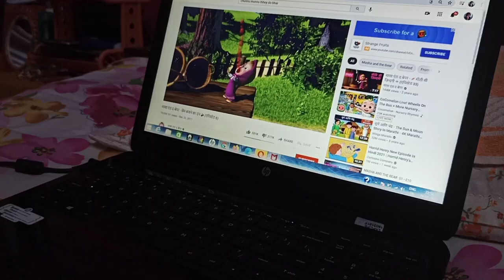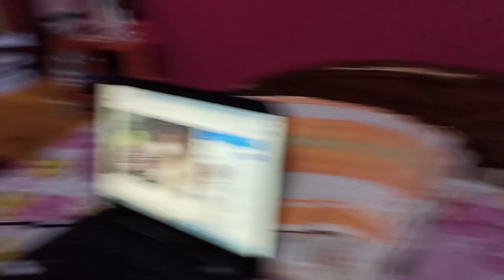ছমছম এলো আমাদের বাড়ি|| হঠাৎ করে আবার দেখা 😍😍|| chomchom elo amader bari|| 7th Vlog